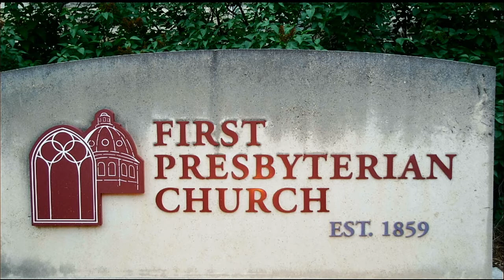Worship 5 16 21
FIRST SCRIPTURE READING —Psalm 1—OT pg. 489                                   SECOND SCRIPTURE READING —John 17: 6-19 —NT pg. 111                                                  SERMON —Patrick Yancey

“My Heart Abounds with Pleasure” —Johannes Brahms Copyright Mercury Music, 1949

“Come! Live in the Light!” David Haas. Words and Music
Category C average weekly attendance 101 to 200.
One License A-720898 for May 28, 2020 -May 27, 2021.

Lord, have mercy. Christ, have mercy. Lord, have mercy on us.

"Glory to God" -Jacques Berthier, Taizé / Words and Music -

“Sing and Praise His Wondrous Love” Craig Courtney. Morning Star.

"Peace”  Gordon McQuere.

"Lead On, O King Eternal” —Michael Helman
Copyright Augsburg Fortress, 2003.